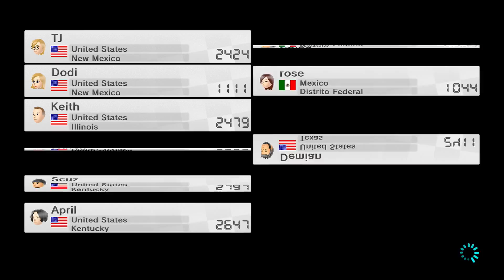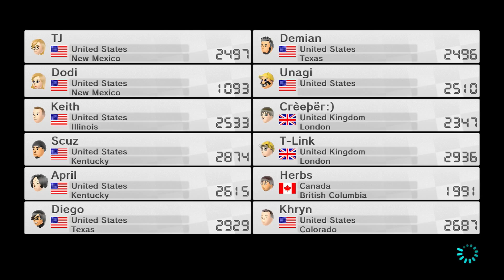[60 FPS] Cat Peach - Online VS Race - Mario Kart 8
Meow-meow! It's Cat Peach straight outta Super Mario 3D World! I put her in the totally appropriate Cat Cruiser, gave her matching wheels and parasol, and she's good to go!

I have a selection of four online races to showcase here:

0:15 - Rainbow Road (SNES)
3:05 - Water Park
6:05 - Tick-Tock Clock
9:25 - Mute City

It was a heavy slant on DLC courses up in the selection room, that's for sure, but I wanted to try for a good mix of old/new here!